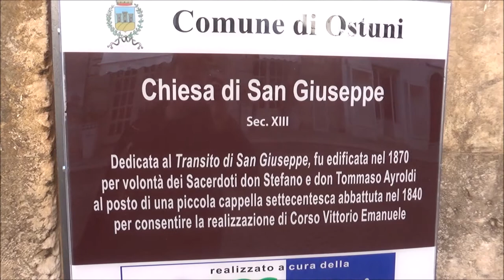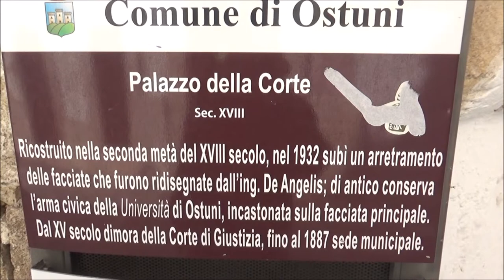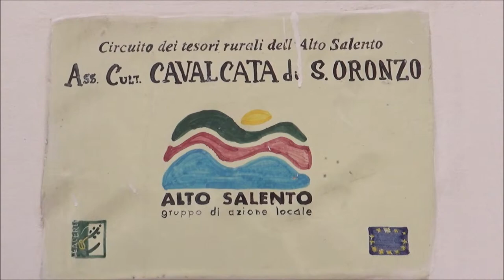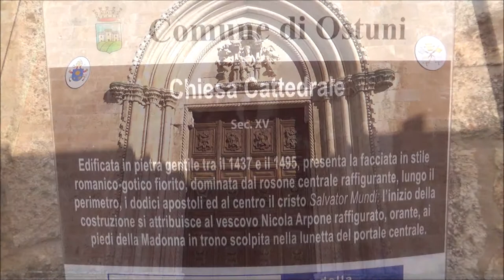Ostuni, Brindisi, Apulia, Italy, Europe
Ostuni is a city and comune, located about 8 km from the coast, in the province of Brindisi, region of Apulia, Italy. The town has a population of about 32,000 during the winter, but can swell to 100,000 inhabitants during summer, being among the main towns attracting tourists in Apulia. It also has a British and German immigrant community and an industrial zone. The region is producer of high quality olive oil and wine. The region around Ostuni has been inhabited since the Stone Age. The town is reputed to have been originally established by the Messapii, a pre-classic tribe, and destroyed by Hannibal during the Punic Wars. It was then re-built by the Greeks, the name Ostuni deriving from the Greek Astu néon ("new town"). Sacked after the fall of the Western Roman Empire, in 996 AD the town became part of the Norman County of Lecce .The Normans built their medieval town around the summit of the hill (229 m), with a castle and city walls with four gates. From 1300 to 1463 it was part of the Principality of Taranto and from 1507 passed to Isabella, Duchess of Bari, wife of Gian Galeazzo Sforza, Duke of Milan. Under Isabella's rule, Ostuni thrived during the Italian Renaissance. Isabella protected humanists and people of art and letters, including bishop Giovanni Bovio. She died in 1524 and Ostuni passed as a dowry to her daughter Bona Sforza, wife-to-be of Sigismund I of Poland, King of Poland. During Bona Sforza's government, Ostuni continued to enjoy a stable rule. In 1539 she had towers built along all the shoreline as protection against anticipated attacks from Turks who controlled the Balkans. These towers, were garrisoned and communicated using fiery beacons. The "Old Town" is Ostuni's citadel built on top of a hill and still fortified by the ancient walls. Ostuni is commonly referred to as "the White Town" (La Città Bianca in Italian) for its white walls and its typically white-painted architecture. Monuments in their own right, the town's largest buildings are the Ostuni Cathedral and the Bishop's Palace, together with a number of palazzi of local aristocratic families: Aurisicchio, Ayroldi, Bisantizzi, Falghieri, Ghionda, Giovine, Jurleo, Marseglia, Moro, Palmieri, Petrarolo, Siccoda, Urselli and Zaccaria. In the surrounding countryside there are typical Pugliese "masserie", fortified large estate-farms, one of which, San Domenico, was once held by the Knights of Malta. Ostuni is the fifth city in Italy by percentage of British residents and the first for sale of houses and villas. Starting from 2010, Ostuni and its nearest towns were characterized by so many arrivals from foreign countries, that some local and national newspapers coined a new term, "salentoshire" to describe this phenomenon, taking the term from the useful "chiantishire", taken for the similar phenomena that has characterized Tuscany some years ago.